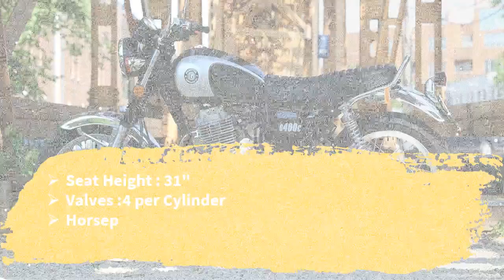2019 Genuine Motorcycles G400C Price & Spec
2019 Genuine Motorcycles G400C Price & Spec - Domestic importer Genuine Scooters steps away from its self-proclaimed territory with a jaunt into proper motorcycle country. The “new” G400C is the flagship for this venture under the Genuine Motorcycles banner with some deep design roots that span decades and brands to bring a genuine classic to the table, if you’ll forgive the pun.

$4599